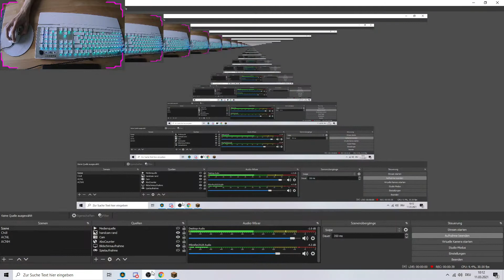Wo ZuR HÖllE bIn IcH?? |Gyro 2 #011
Heute gibt es das neue Gyro 2 Projekt mit